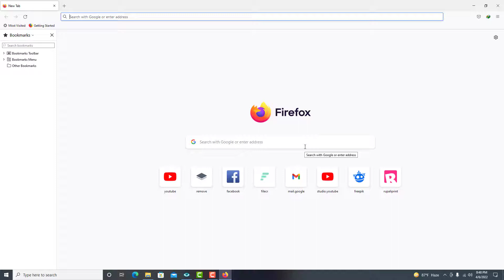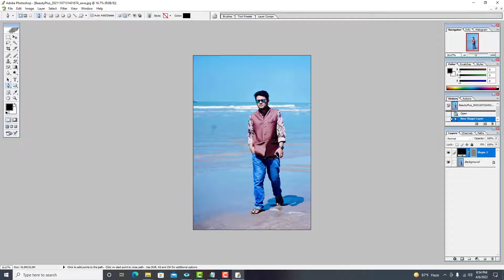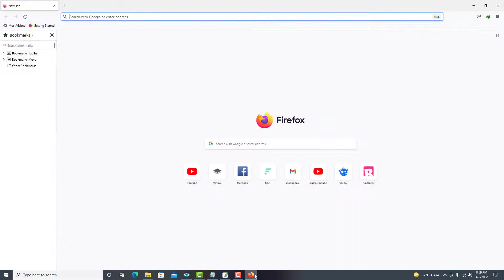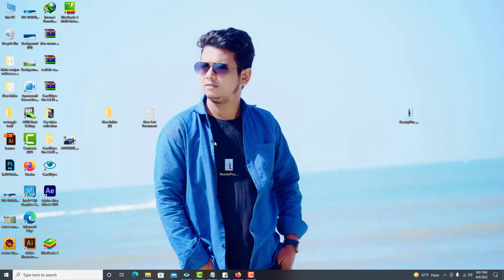Remove Photo Background without any software within 3second-Remove.bg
Remove Photo Background in 3 seconds or less. You can remove background easily without Photoshop or PowerPoint. You can use the final isolated images to create your Title Slides, Youtube Thumbnail, cover for Personal Resume and more.